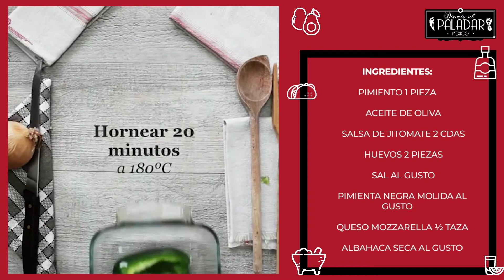Espagueti integral con espárragos | Receta fácil | Directo al Paladar México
📌 Hemos usado una pasta integral ya que es mucho más saludable. La primavera es el periodo natural en el que se dan los espárragos, por lo que hay que aprovechar y comerla cada vez que se pueda. 📌

🗒 INGREDIENTES:
Para 2 personas:

🔷 ESPAGUETI INTEGRAL 250 G
🔷 ESPÁRRAGOS 300 G
🔷 CEBOLLA BLANCA 1/2 PIEZA
🔷 PIMIENTO ROJO 1 PIEZA
🔷 ACEITE DE OLIVA 15 ML
🔷 AJO EN POLVO 5 G
🔷 CREMA 150ML